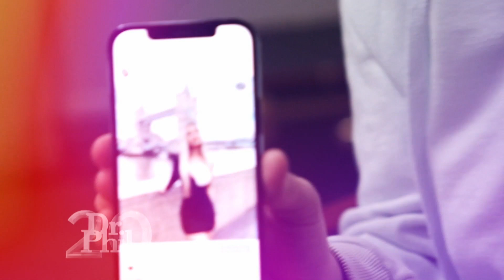Lele Pons Opens Up About Her OCD and Tourette Syndrome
Baylen bravely took a risk and posted TikTok videos of her daily struggles with Tourette syndrome. Her videos quickly went viral, and she now has over 3 million followers. Baylen says she struggles daily with her tics and OCD, and her parents are trying to help her get better. Baylen says social media helped her gain the confidence to go out in public again, while doctors told her to stay home. Singer and influencer Lele Pons says she also suffers from OCD, Tourette syndrome, and depression but has had a different experience on social media when sharing her story with the public. So what do these two women have in common? Dr. Phil discusses their daily battles with their mental health and how social media has affected it. (20106)